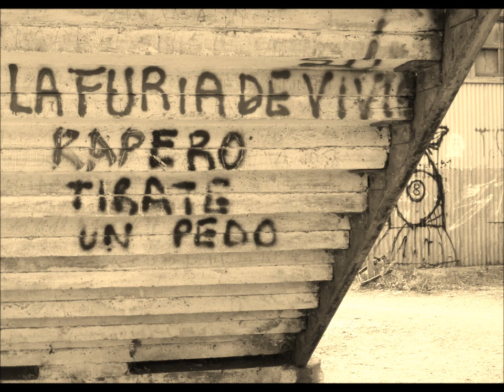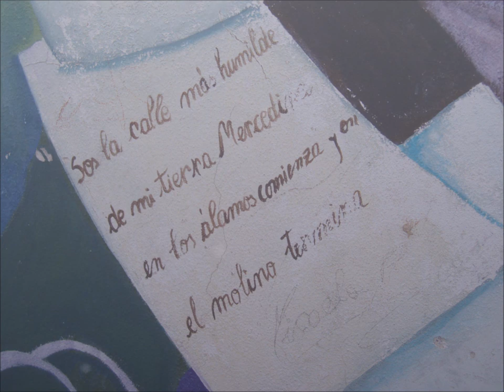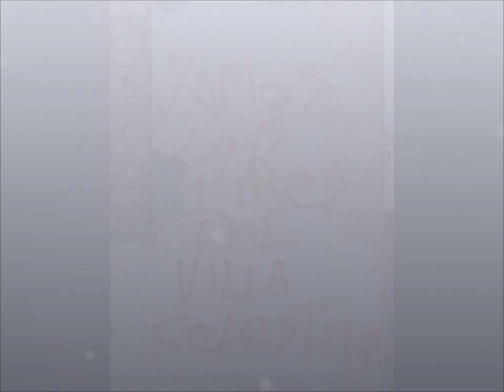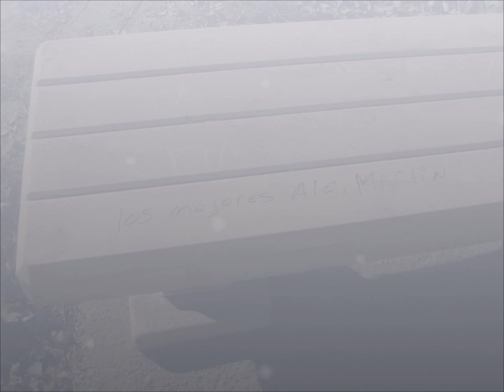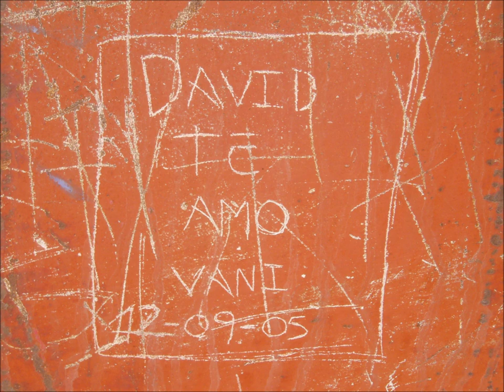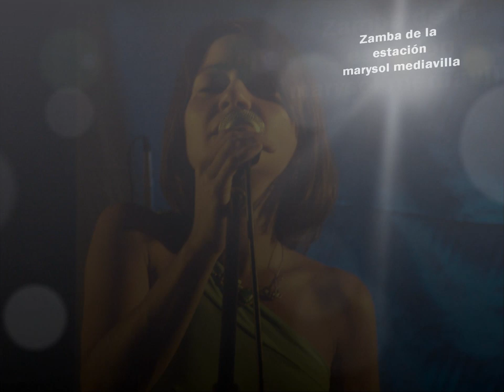zamba de la estación / marysol mediavilla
Villa Mercedes / San Luis / Argentina